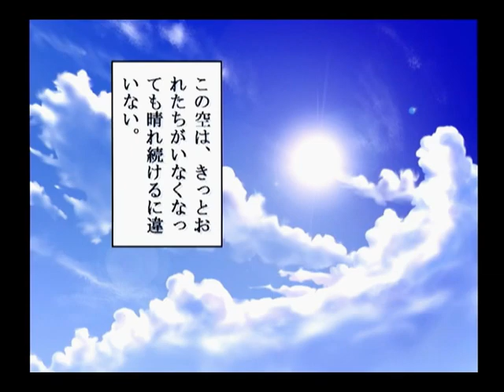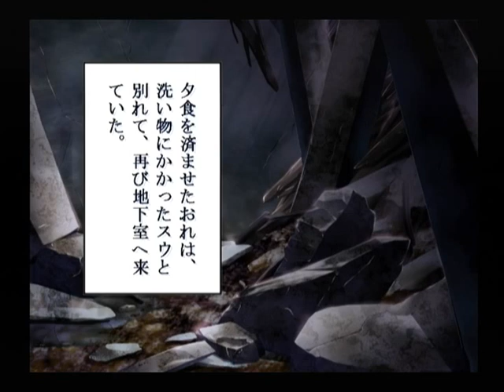【DC】パンドラの夢 ‐希望‐ 初見プレイ Part２０ ～本当のことを話しても、スウのこと、好きでいて下さいますか？ 【スタートオンゲームズ】【スタゲー】【JAPAGE】